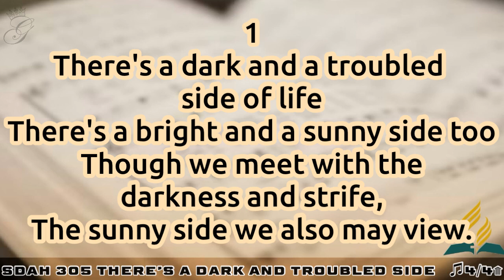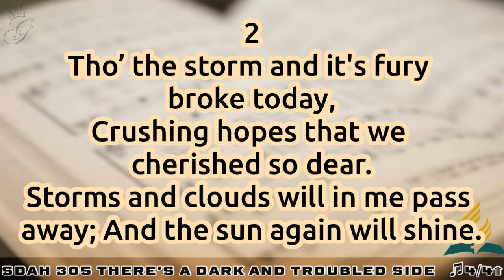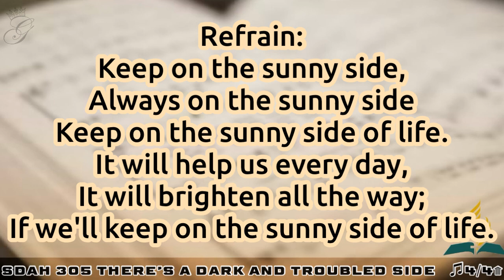SDAH 305 There’s a Dark and Troubled Side | SDA HYMNAL PHILIPPINE EDITION